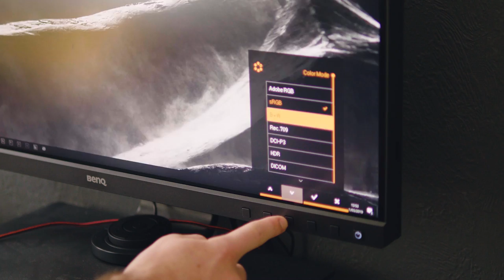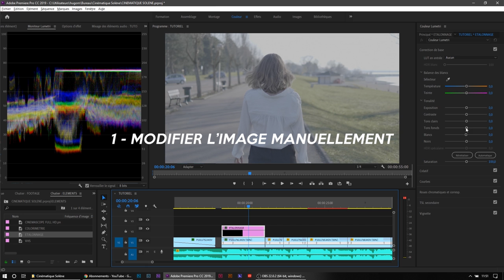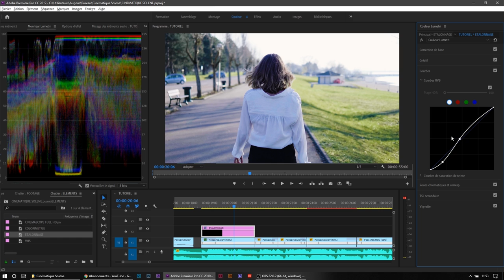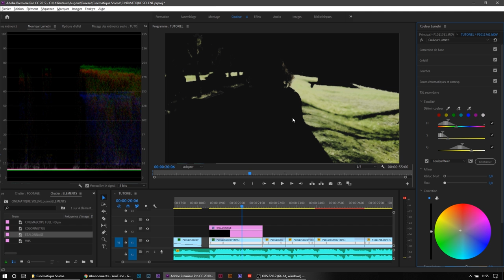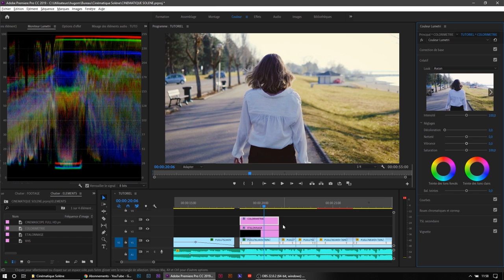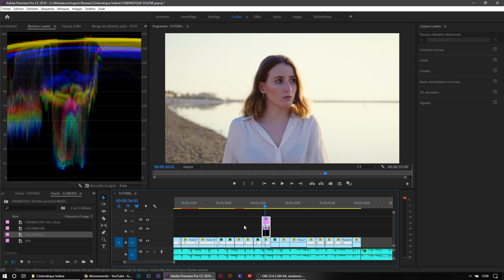ETALONNER avec ADOBE PREMIERE PRO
Tutoriel pour vous apprendre facilement à étalonner de manière efficace dans Adobe Première Pro !

Je remercie BenQ de m'avoir envoyé l'écran dont j'ai parlé en vidéo (le SW-271), si tu veux en savoir plus ou que tu es intéressé par le produit je te laisse les liens :

Sur Amazon

Hugo
Appareil vidéo (GH4)
Objectif Leica
Micro studio

Mathieu
Appareil Vidéo (A7II)
Objectif Sony
Micro studio

BenQ SW271/ BenQ PhotoVue monitor/ BenQ SW271 photographer monitor/
Color management monitor/ photo-editing monitor/ 4K monitor/ UHD monitor/
color grading monitor/ wide color gamut/ HDR mode/ shading hood